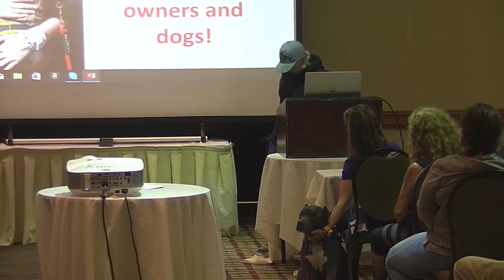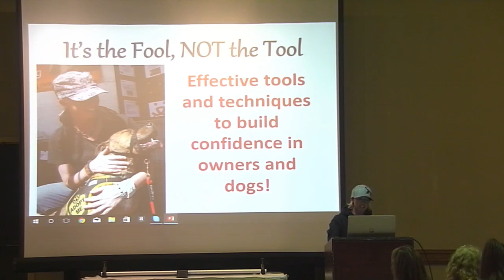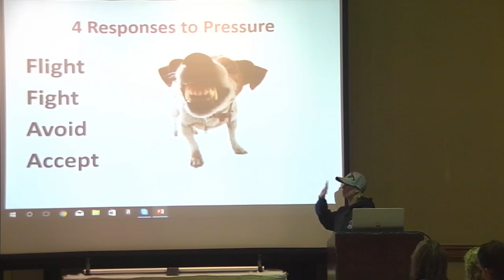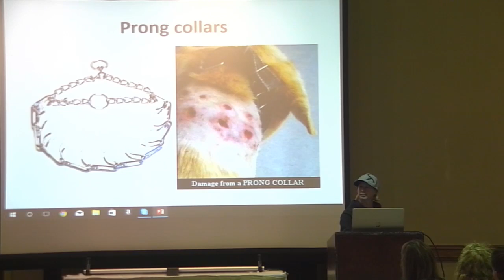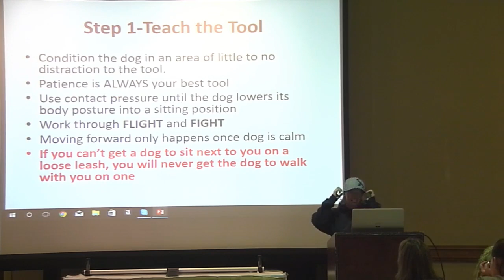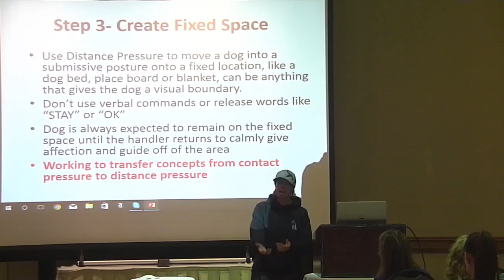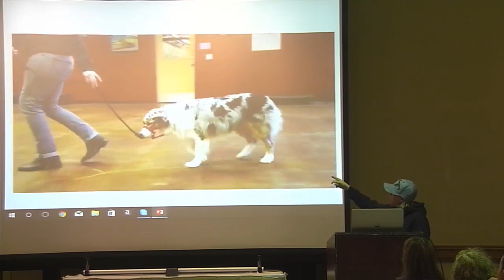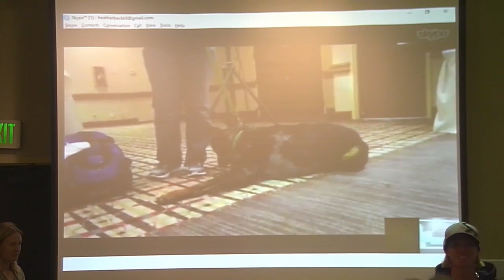Heather Beck It's the Fool, NOT the Tool